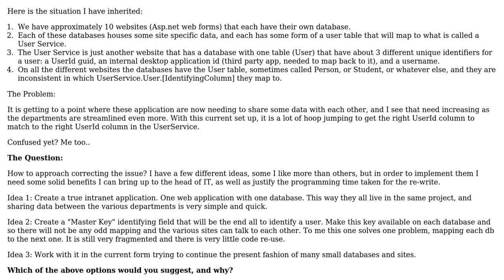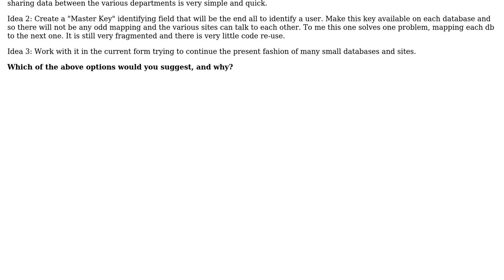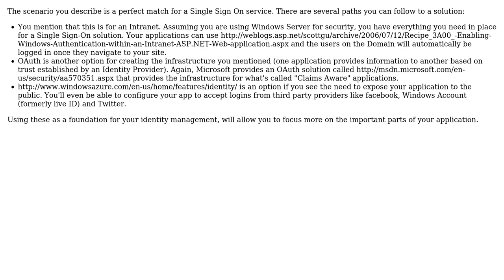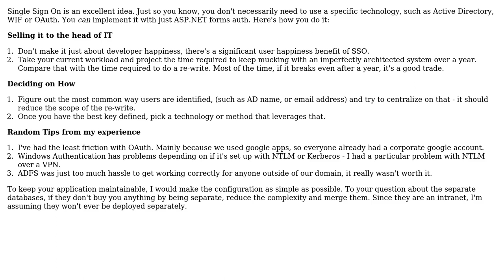Software Engineering: Architecture suggestions on a multi-project multi-database 'intranet'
With thanks & praise to God, and with thanks to the many people who have made this project possible! | Content (except music & images) licensed under CC BY-SA | Music | Images & others | With thanks to user Zachary Yates user ozz user Michael Brown user ledgeJumper user Jimmy Hoffa and the Stack Exchange Network Trademarks are property of their respective owners. You are responsible for your own actions.